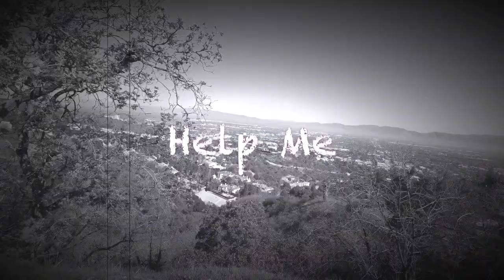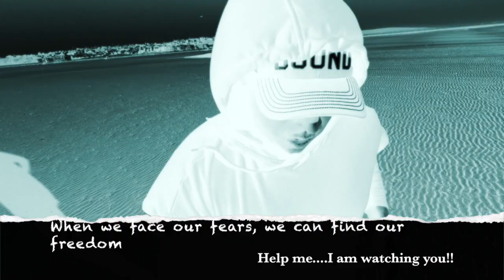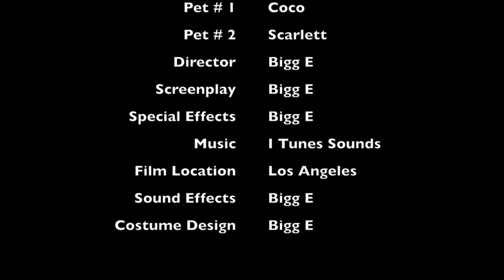Help Me...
Help Me... I am watching you.